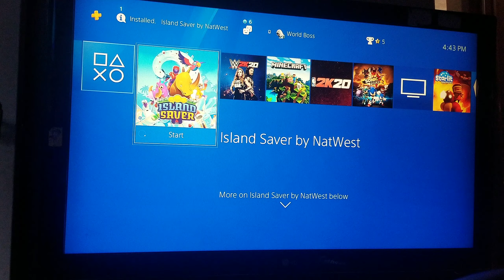New game island saver